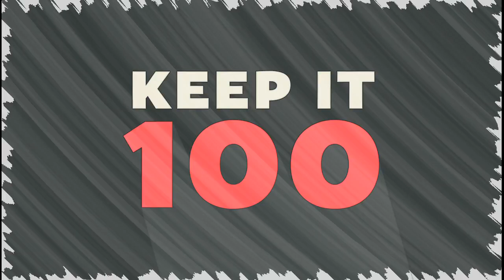Free Barz - Guilirast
Blaas e kos aki riba max den bo get🔫🔝🎶